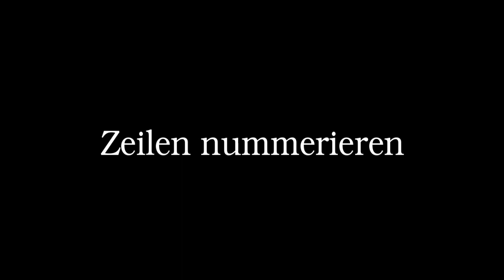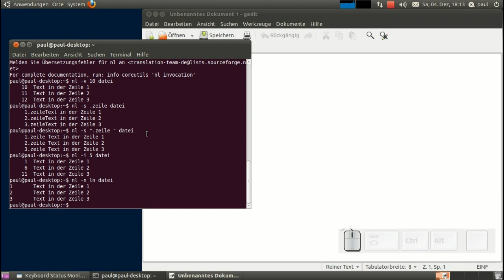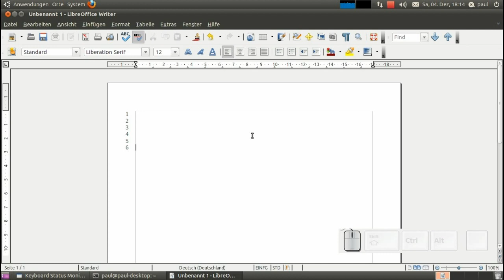Linux - Zeilen nummerieren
Ubuntu 10.10, GNOME 2.32, LibreOffice 3.3.0 Beta2